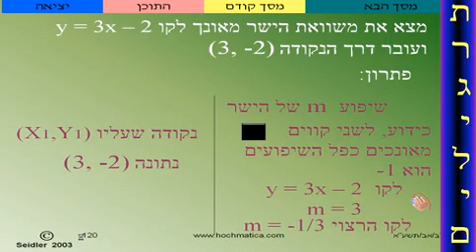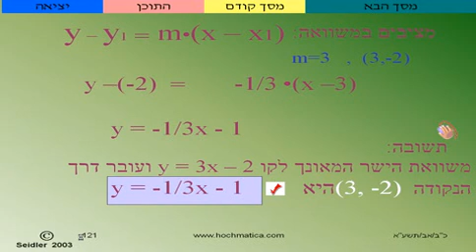גיאומטריה אנליטית. שעור מס' 9 .משוואת הישר על פי שיפוע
גיאומטריה אנליטית. משוואת הישר על פי שיפוע ונקודה שעליו - תרגילים.  ecuacion de la recta, parte 9